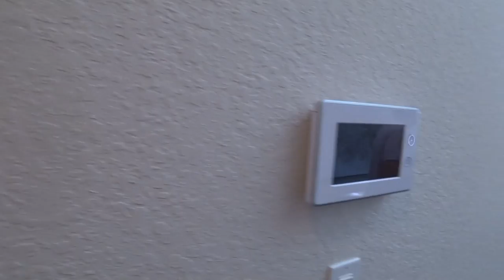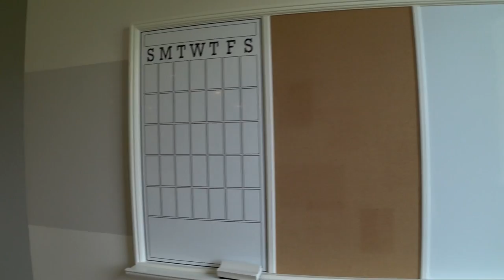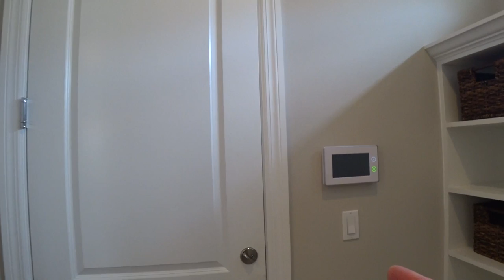5481. Смотрим 3 дома в новой застройке - Майями - Флорида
Обсуждаем с Дмитрием выбор дома для покупки
Ссылки на канале SiliconValleyVoice /школа Михаил Портнов: